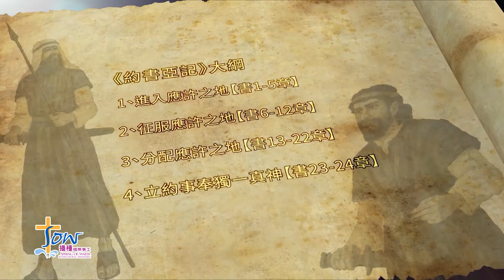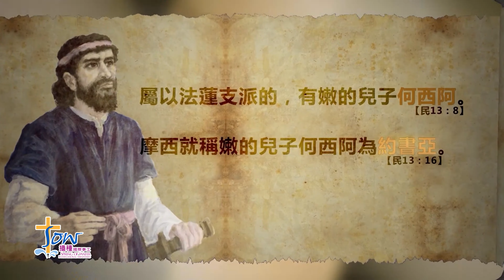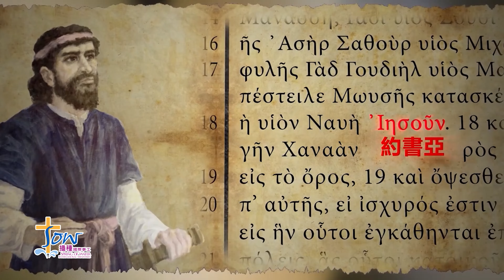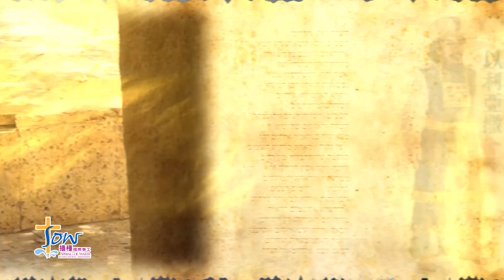約書亞記 CH 1 和你的約定 | 播種國際事工 聖經影片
從亞伯拉罕到摩西，在這一段時間長河當中，除了看見神與其子民滿有感情的互動外，應許之地的承諾更是成為了貫穿這段歷史的一個核心。

神為了一個約定是如何花費心力地來預備 ？來帶領？來實現？
這樣的問答與描述似乎也在每一個神對我們的應許當中。

在迎來這個應許的最高潮之際，神將藉著一個身處當中的生命，讓我們來看見人面對應許時的軟弱與祂對應許的保守與豐富。

【聲明】
播種國際事工的所有影片皆為播種查經手冊所附的非賣品，歡迎愛神的弟兄姊妹們線上觀看、轉發，但是禁止任何商業販售行為。影片轉發流傳的同時，並請務必註明版權歸播種國際事工所有。

如欲觀賞可下載的高清版，請至我們的網站 購買研經教材。網上購買後即可在會員專區觀賞/下載高清版影片（並有已出版的多國語言選擇），書冊上亦有序列號可供您線上觀看。

播種國際事工爲2009年在美國加州創立、經政府認可的非營利組織，旨在將神的話語傳遍地極，「使撒種的有種，使要吃的有糧」。歡迎參訪我們的網站 了解更多播種生活與見證分享。